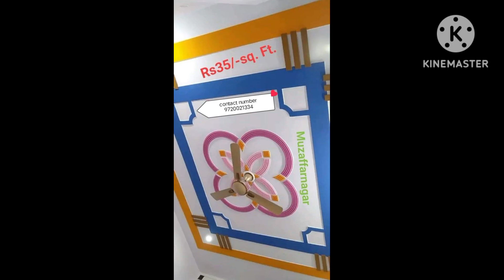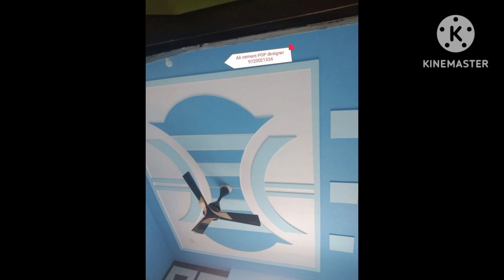POP design photo gallery simple|POP design new photos 2023,🏡👌💯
pop ke design
POP design

mines plus POP design photo
latest plus minus POP design
house ceiling POP design
Ghar ki chhat ka best design